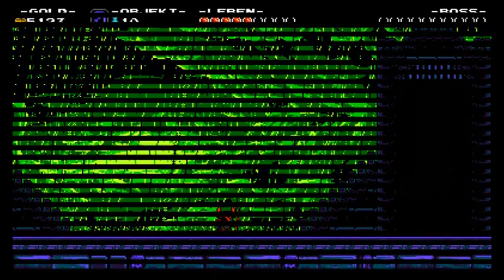MasterRetro Monday Shovel Knight Part IX, Tower Entrance